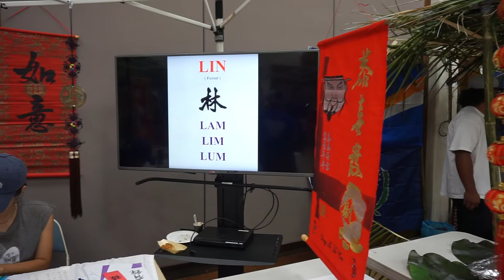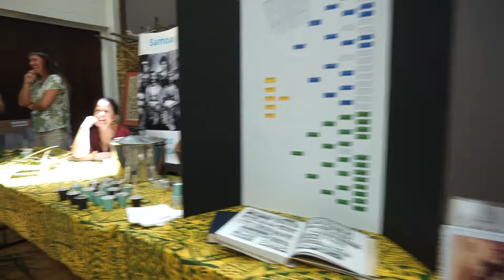2022 Ohana Discovery Day Booths A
This was the most exhilarating and fun family activity at the Honolulu Stake Center following a gloomy Pandemic.  What made this diverse cultural exchange performance even more fantastic is that people of various races participated in each ethnic specific activity.  This was appreciating and learning about each other at its best.

WHY CAN'T more people around the World do the same?  GUARANTEE this will build UNITY!!!